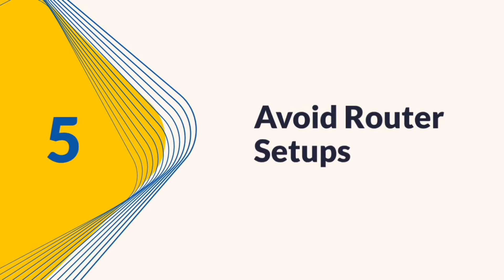From Slow to Go: How to Speed Up Your VPN in Minutes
Are you tired of dealing with a slow VPN connection? In this fast-paced video, we've got the quick tips you need to turbocharge your VPN speed and enjoy seamless browsing once again. Learn how to change protocols, switch servers, upgrade your ISP, opt for a wired connection, and avoid router setups to maximize your VPN performance.